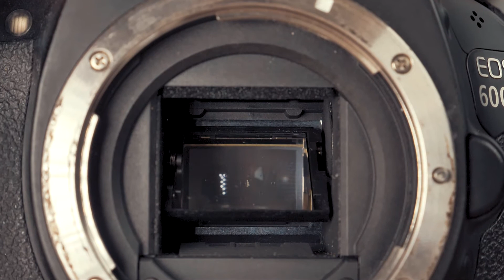Everyday Things In Slow Motion!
I shot some everyday things in slow motion! Everything always looks much cooler in slow motion ;) So, enjoy my slo mo!

Gear:
Circular Polarizer 58mm
Evecase Extra Large Camera Backpack
Olympus 7-14mm f2.8 Lens
Panasonic Lumix 12-35mm f2.8 Lens
Zhiyun Crane 2
Panasonic GH5
DJI Mavic Pro Platinum
DJI Mavic Pro
Polar Pro ND Filters
Hoya 64 ND Filter